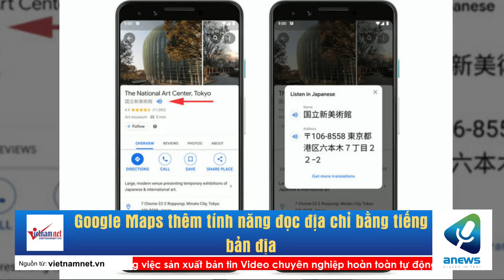Google Maps thêm tính năng đọc địa chỉ bằng tiếng bản địa